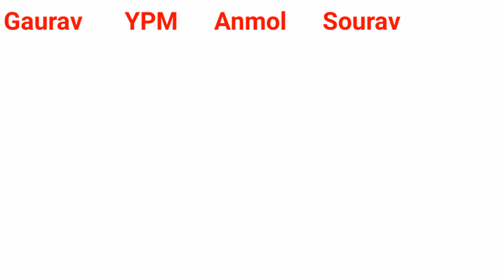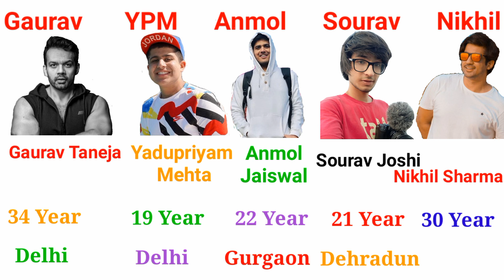YPM Vlogs Vs Sourav Joshi Vs Indian Backpacker Vs Flying Beast Vs Mumbaiker Nikhil - Lifestyle,Age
YPM and Anmol and Sourav and Flying Beast and Mumbiker Nikhil They Are India’s Most Popular Vloggers and Very Telented Youtubers.

YPM Vlogs
Flying Beast
Sourav Joshi Vlogs
Mumbiker Nikhil
Indian Backpacker
Indian Backpacker Lifestyle
YPM Vlogs Lifestyle
Flying Beast Lifestyle
Mumbiker Nikhil Lifestyle
Sourav Joshi Vlogs Lifestyle

Thanks